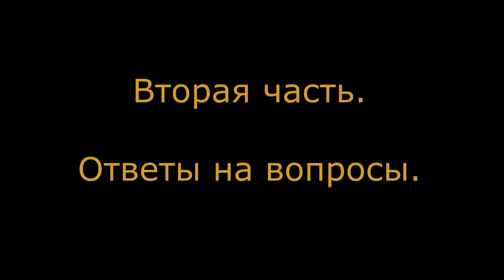Альва Вита – основы мировосприятия.Часть2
1. Причины искажений естественного восприятия. 2. Причины искажений естественных взаимоотношений. 3. Причины деформации личного пространства. Вводная лекция прояснит такие вопросы:  Аспекты взрослости. Самость.  Жить/быть  Единство/отдельность  Естественность/искажения  Искусство как таковое  Внимание. Сознание. Память.  Живое мировосприятие  Игра, как способ взаимодействия с миром Цель курса:  Навести порядок в своей картине мира  Трансформировать картину мира в рабочую модель для Жизни  Формировать живое мировосприятие Формат: лекция + живая беседа + вопросы/ответы. Ведущий: Юрий Щедров – практикующий тренер боевых искусств ТРЕЗОР, создатель системы оздоровления организма, автор проекта «Ритмы здоровья», детского игрового клуба «Аватар», наставник, учитель.